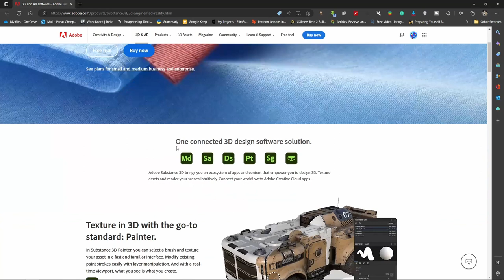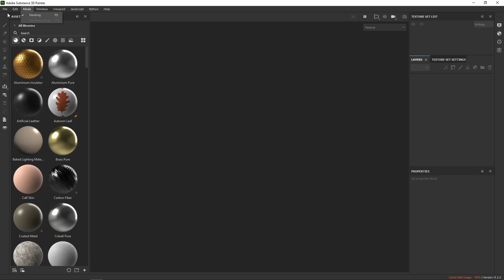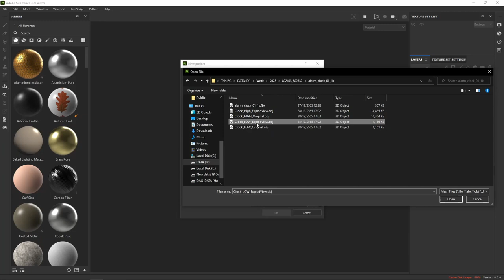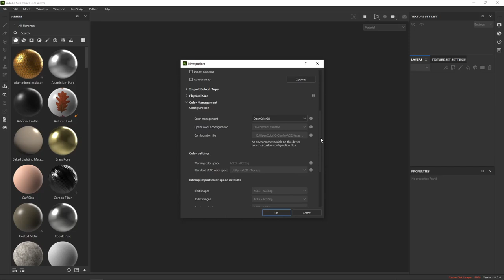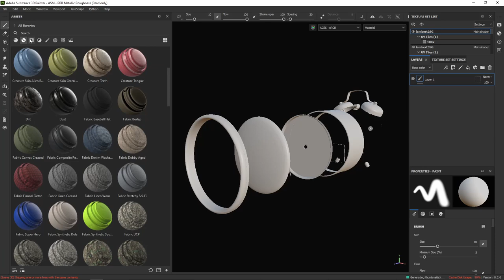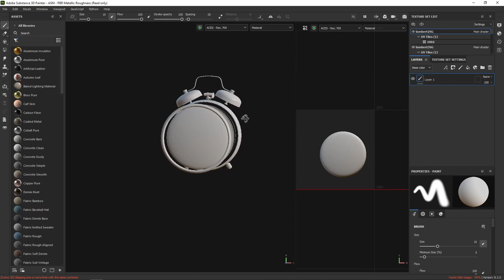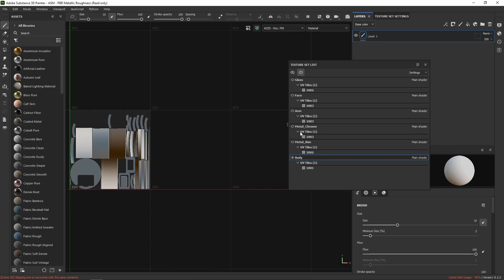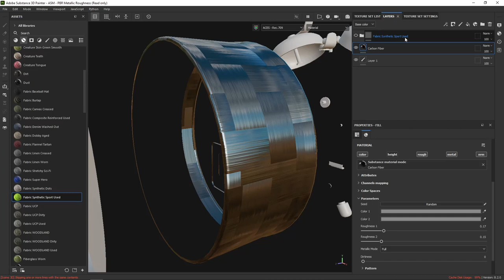LOOK101: เริ่มต้นใช้งาน Adobe Substance 3D Painter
สวัสดีครับในวีดีโอตัวนี้เราจะมาพูดเกี่ยวกับการสร้างพื้นผิวใน Adobe Substance 3D Painter! ในวิดีโอนี้จะแนะนำพื้นฐานของการสร้างพื้นผิว หรือ Texturing ใน Substance Painter และครอบคลุมเทคนิคที่จำเป็นบางอย่างสำหรับระดับเริ่มต้นได้ โดยในขั้นแรก เราจะไปทำความเข้าใจเรื่องอินเทอร์เฟซหน้าตาของ Substance Painter และดูเครื่องมือและพาเนลต่างๆ ที่จะต้องใช้ในการสร้างพื้นผิว นอกจากนี้เราจะมาพูดถึงวิธีการเอาโมเดล 3 มิติเข้ามาใช้ในโปรแกรมและการตั้งค่าโปรเจ็กต์ใหม่ใน Substance Painter และต่อไปเราจะมาพูดถึงเทคนิคการสร้างพื้นผิวในระดับพื้นฐาน เช่น การใช้สีและรูปภาพแบบกับโมเดลของโดยใช้เครื่องมือแปรง และการใช้เลเยอร์และมาสก์เพื่อสร้างพื้นผิวของโมเดล นอกจากนี้ เราจะมาดูวิธีการใช้ Smart Material เพื่อสร้าง texture ที่ซับซ้อนได้อย่างรวดเร็ว / ในท้ายสุดนี้วีดีโอนี้น่าจะครอบคลุมพื้นฐานทั่วไปทั้งหมด เราจะมองเห็นเวิร์กโฟลว์พื้นฐานสำหรับการเท็กซ์เจอร์ใน Substance Painter ได้เป็นอย่างดีกันแล้ว

Welcome to our tutorial on texturing in Adobe Substance 3D Painter! In this video, we'll be introducing the basics of texturing in Substance Painter and covering some essential techniques to get you started. First, we'll take a look at the Substance Painter interface and go over the various tools and panels that you'll be using during the texturing process. We'll also cover how to import your 3D model and set up a new project in Substance Painter. Next, we'll discuss some basic texturing techniques, such as applying colors and patterns to your model using the brush tool and using layers and masks to build up your textures. We'll also cover how to use smart materials to quickly apply complex materials to your model.

By the end of this video, you should have a good understanding of the basic workflow for texturing in Substance Painter and be ready to start experimenting with your own models.